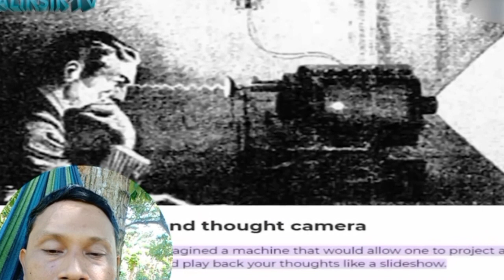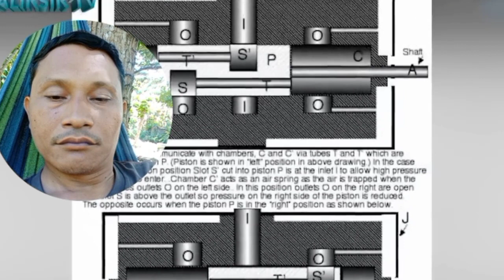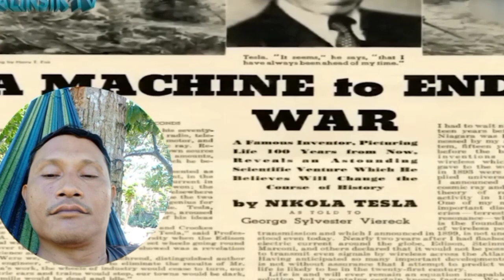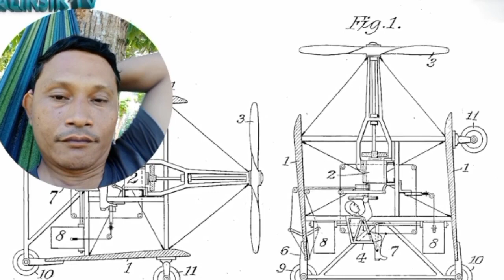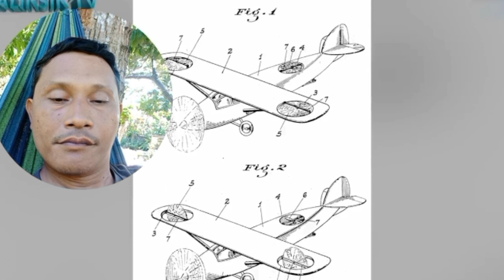Sampung kakaibang imbensyon ni Nikola Tesla